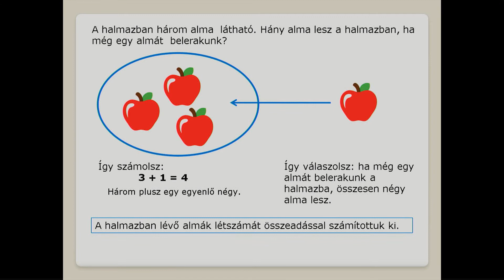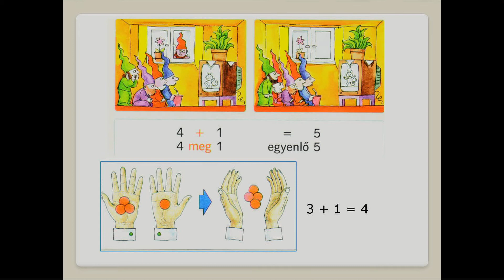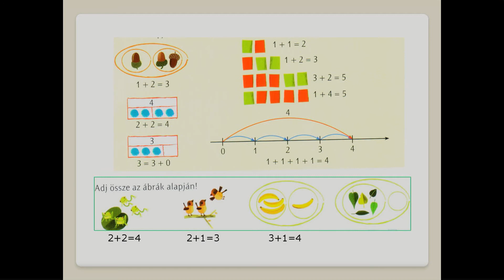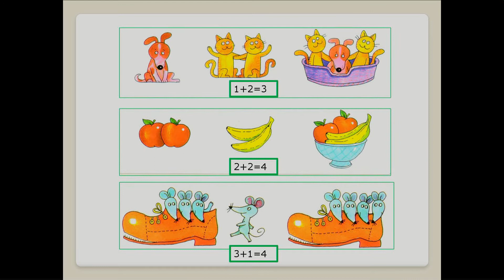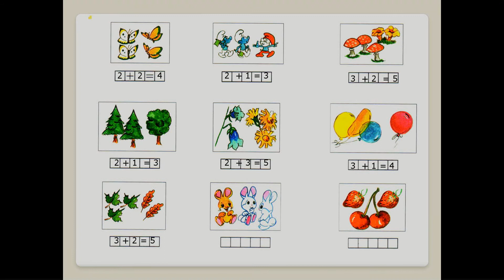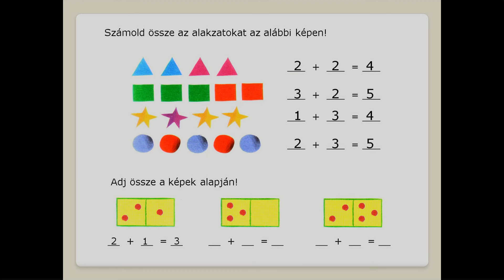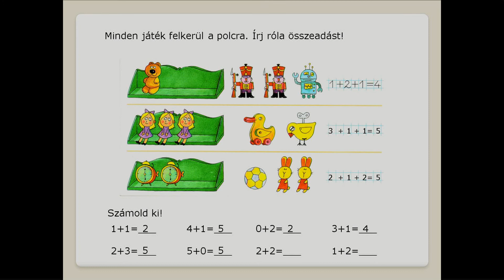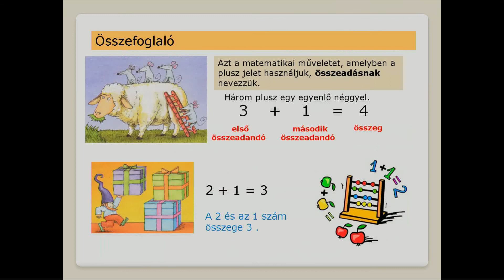Számok összeadása 0-5-ig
Osztálytanító: Molnár Sóti Irén